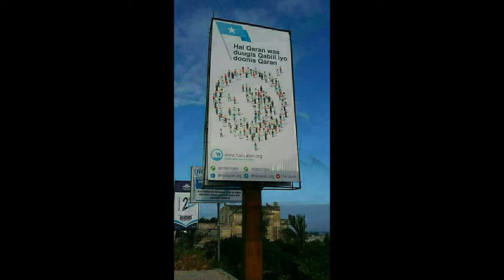Ugu deeq codkaaga Jibriil 2017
Heestii Ugu deeq codkaaga Jibriil
Erayadii & Laxankii Abwaan Mohamed Yahye
Music Abdihakiim Farayare